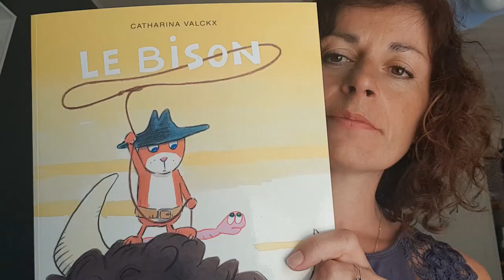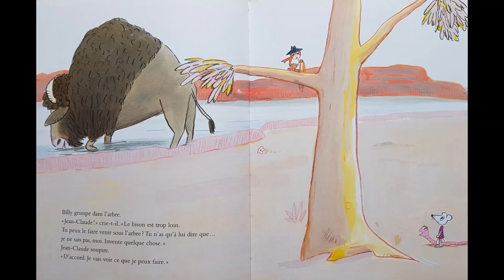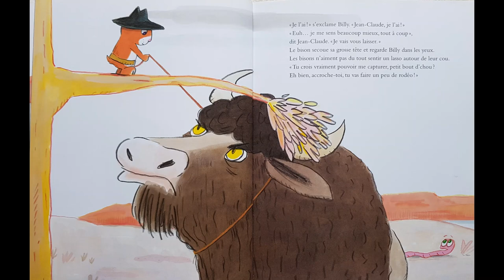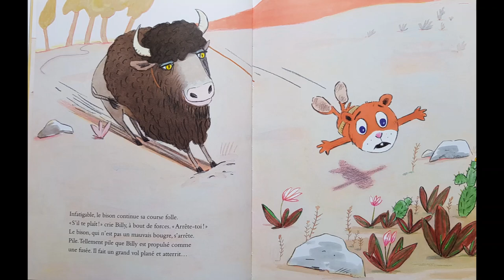Le Bison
Lecture de l'album Le bison de Catharina Valckx